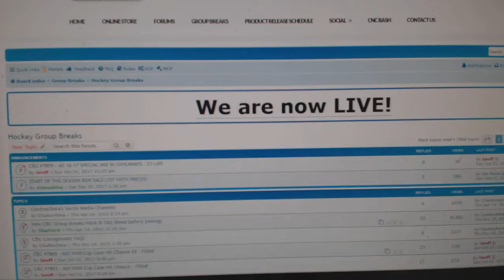Multi Randoms - C&C GB #7865